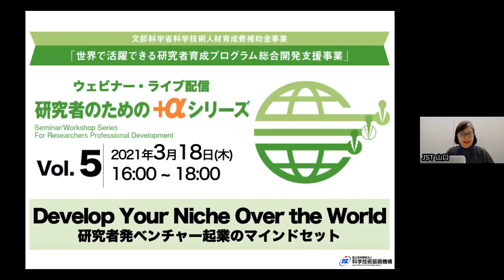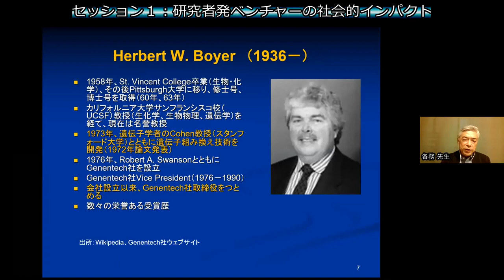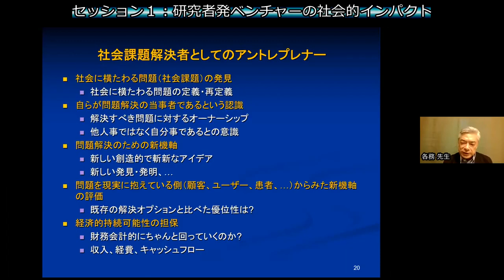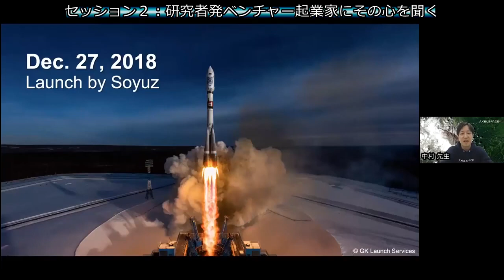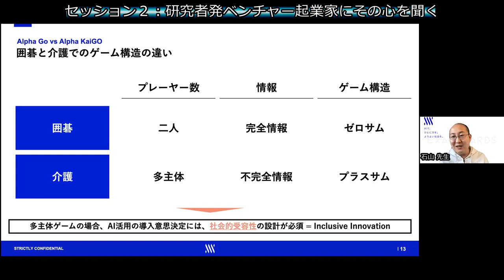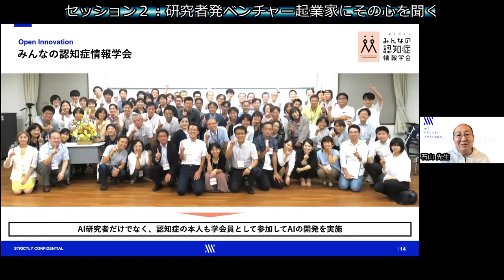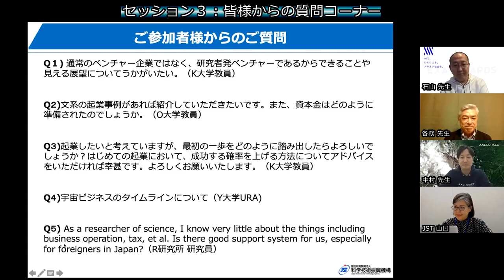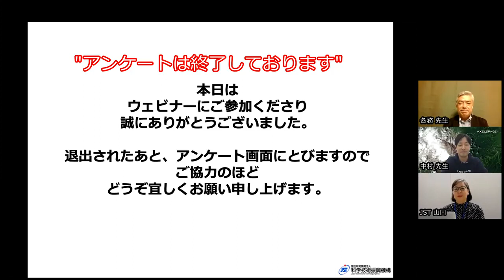【日本語】Develop Your Niche Over the World—研究者発ベンチャー起業のマインドセット—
2021年3月12日に、JST科学技術イノベーション人材育成部「世界で活躍できる研究者育成プログラム総合支援事業」が主催しました、研究者のための＋αシリーズ Vol.5オンラインセミナー「Develop Your Niche Over the World—研究者発ベンチャー起業のマインドセット—」の講義動画（オリジナル日本語版）です。
0:00:00-0:07:09 挨拶、講師紹介
0:07:10-0:38:14【Session1】研究者発ベンチャーの社会的インパクト
0:38:15-1:31:35【Session2】研究者発ベンチャー起業家にその心を聞く
1:31:36-2:06:37【Session3】皆様からの質問コーナー